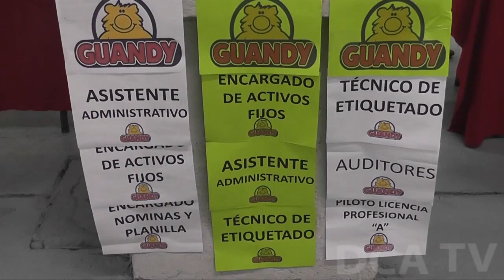Inauguran Feria Nacional del Empleo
El titular del Ministerio de Trabajo y Previsión Social (Mintrab), Carlos Ulbán, llevó a cabo hoy la inauguración de la Feria Nacional de Empleo, que se celebra en en el Parque de la Industria, desde las 9:00 hasta las 19:00.